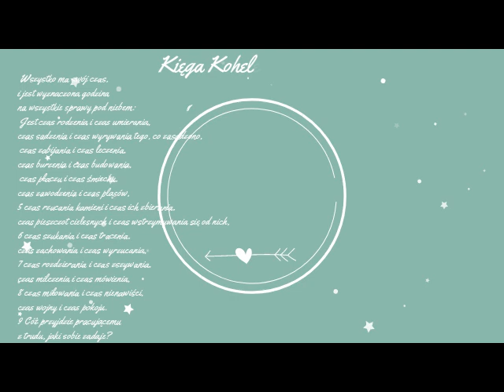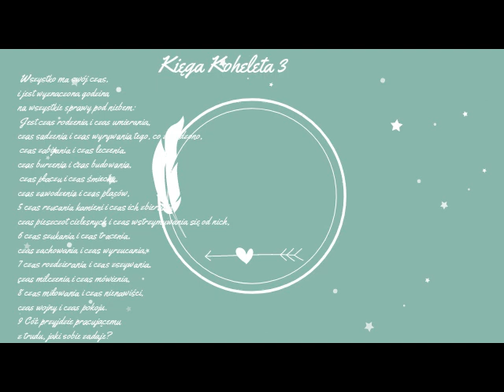Dziecięce inspiracje #8 Nigdy nie mów NIE MAM CZASU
Rodzice!
 Czy Wy wiecie, co to czas?
Po tym filmiku zrozumiecie wasze dzieci ;)